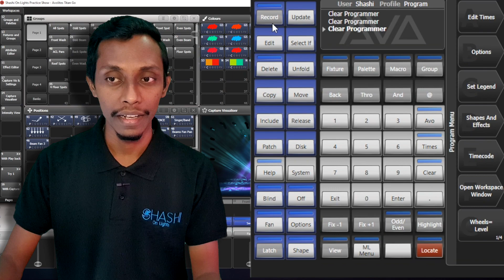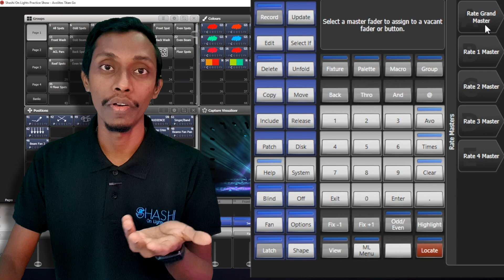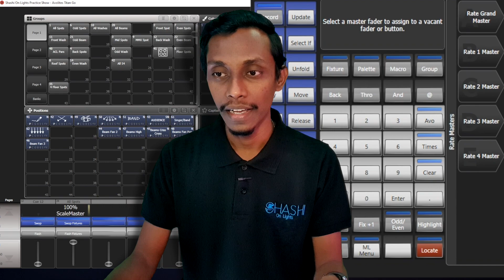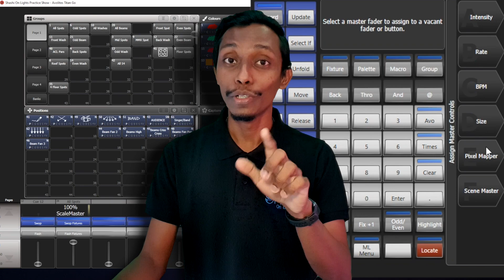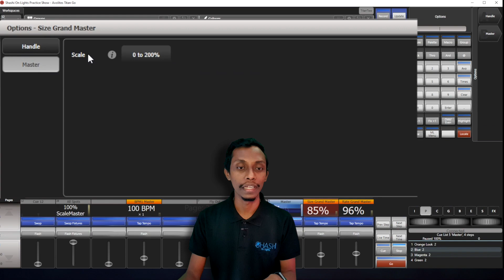Avolites titan lighting software - Avolites Masters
Masters. Another way to organize and make it easier to control lighting in Avolites titan.

Chapters:
0:00 Intro
0:24 Types of Masters
0:51 Intensity Master
1:28 Rate Master
2:06 Bpm Master
2:29 Size Master
2:43 Pixel Mapper Masters
3:06 Scene Master
3:20 Add Bpm Masters
4:38 Conclusion

Keep in touch and keep learning every day